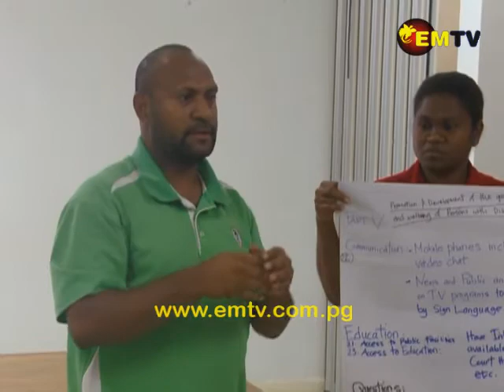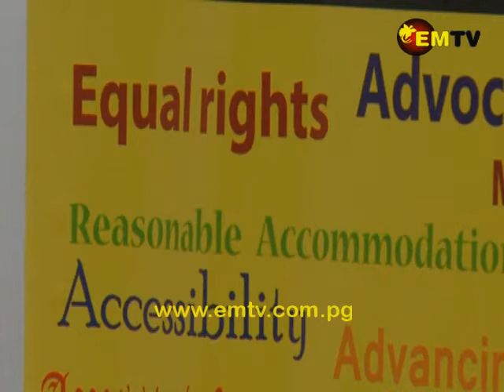APEC Disability Symposium Addresses Persons Living with Disability Challenges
The Papua New Guinea government is drafting a Bill to better address issues affecting People with Disabilities.

This was announced during the Group of Friends on Disability Symposium today by minister for Youth, Religion and Community Development, Soroi Eoe.